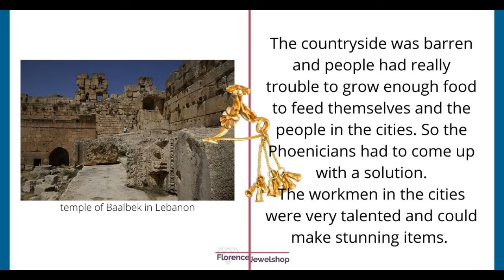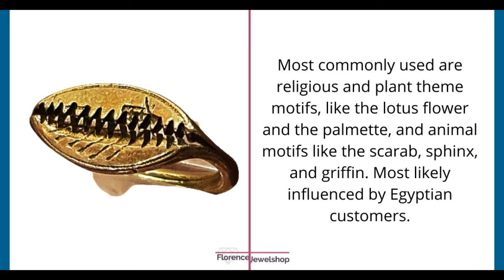PHOENICIAN JEWELRY, unexpected beautiful Phoenician jewelry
Their homeland was in and around Lebanon, as we know it now. In the North, it ended near Arwad in Syria, and in the South in Acre in Israel. They were called Canaanites before the Iron Age and the Greeks called them Phoenicians, after the purple color they dyed fabric with (Phoe Ni Kes).

All the people they traded with and the people they conquered influenced their crafts and art. The Phoenicians used all those influences to make products that they could sell to those clients, like the Egyptians, the Assyrians, and people from the shores and the islands of the Mediterranean.

They were dominated by the Egyptians, stood under the influence of the Persian Empire, and were very friendly with the Greeks. This did not change their own art style entirely, but they incorporated foreign styles, to make a new one. One art style to make items that could be sold to the market.

Watch the video to know more about these talented people, with their stunning jewelry.

Do you know what jewelry looks best on you? What jewelry makes you look amazing? And what piece of jewelry accentuates your best features? FlorenceJewelshop published a free PDF with lots and lots of tips about what is the right jewelry for you!

This video is made by FlorenceJewelshop, a specialist in unique handmade designer jewelry
You look so much better when you wear the right jewelry for yourself, that makes you sparkle!
If you want tips about jewelry and gemstones on a regular basis you can: